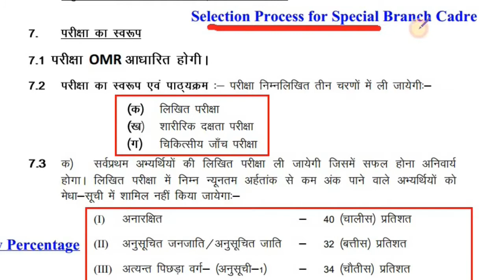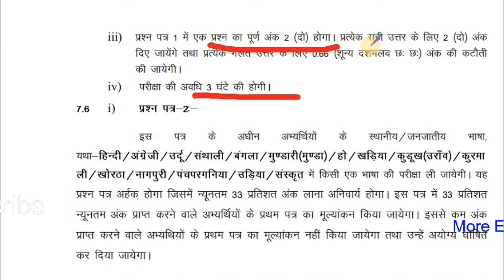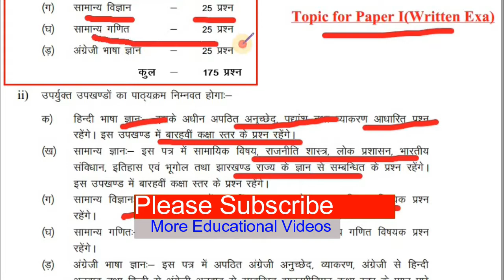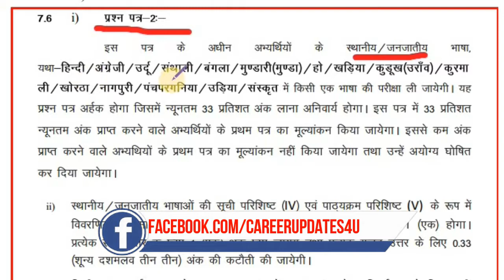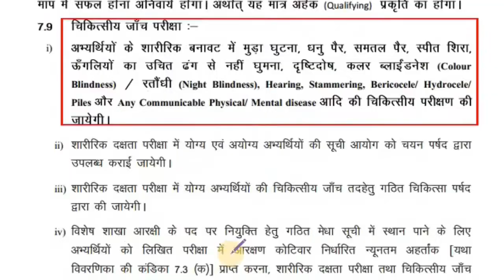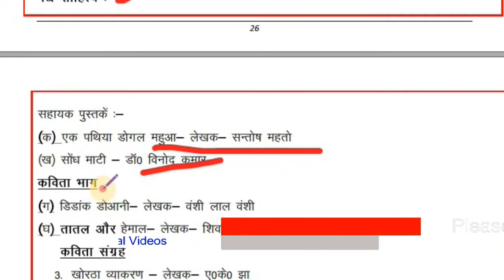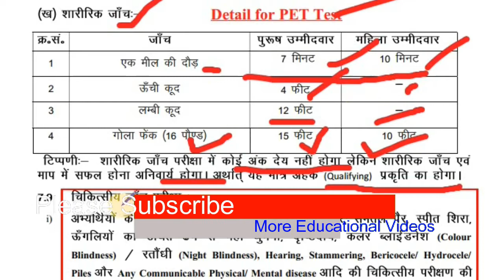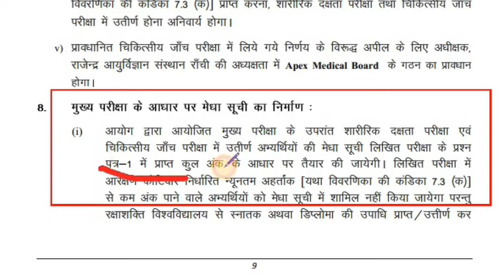JSSC Syllabus for SBCCE , Regional Language Syllabus for JSSC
JSSC Syllabus for SBCCE , JSSC Regional Language Syllabus
Jharkhand Staff Selection Commission (JSSC) has invited  application for  Special Branch Constables

Jharkhand SSC jobs
jssc sbcce notification
vacancy in jharkhand police
jssc new notification,

Fellow me on Social Network